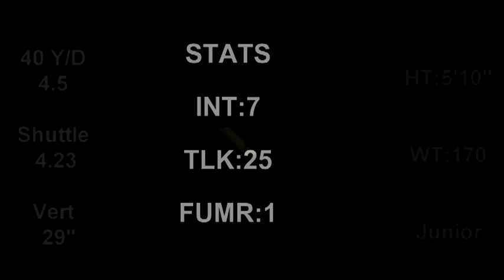zahair cherry highlight tape 2011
zahair cherry class of 2013 #10 Position: cornerback
Stats: 7 INT 63 TKL FUMR: 1 40: 4.49 Shuttle:4.12 VERT:35 BENCH 185 REPS:15